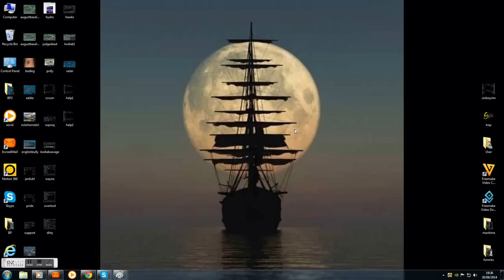Jacz [N1C] vs FRANCIS-REG [REG2] - The Payback